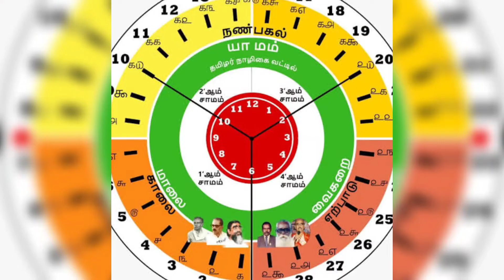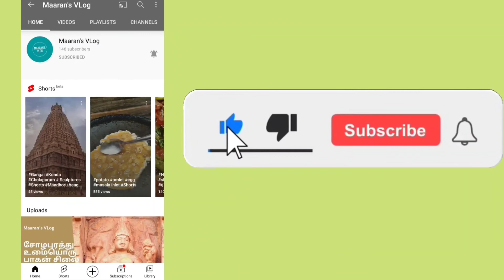வேள்பாரி பாகம் 14 | Velpaari Episode 14